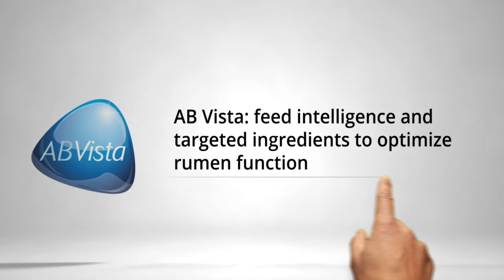Dr. Robert VanSaun: Minerals and Dairy Cow Health | Ep. 49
Trace mineral nutrition is often underestimated in agricultural education, yet it remains indispensable for ensuring optimal livestock health and productivity. These minerals play a vital role in numerous physiological processes, and their deficiencies can give rise to severe health issues. In this episode, we engage in a conversation with Dr. Robert VanSaun, a distinguished Professor of Veterinary Science at Penn State University and a specialist in animal and mineral nutrition for ruminants. Dr. VanSaun underscores the significance of trace minerals in maintaining livestock health and emphasizes their role in nourishing cows during the dry period.

"Optimal dry cow nutrition is essential for maximizing cow performance." - Dr. Robert VanSaun

What you'll learn:

(00:00) Highlight
(01:23) Introduction
(15:10) Discussion about transition cow nutrition and trace mineral nutrition
(15:50) Sharing practice experiences on mineral homeostasis
(24:55) Discussing maternal-fetal transfer and its impact
(28:38) The composition of the trace mineral
(29:33) Common misconceptions among nutritionists regarding trace minerals
(46:33) The final questions

Meet the guest: Dr. Robert VanSaun

Experience:

- Current: Professor at the Penn State University
- Past: Assistant Professor at the Oregon State University

Background:

- Ph.D. in Ruminant nutrition (Cornell University)
- M.Sc. in Large Animal Clinical Nutrition (Michigan State University)
- B.Sc. in Veterinary Medicine (Michigan State University)